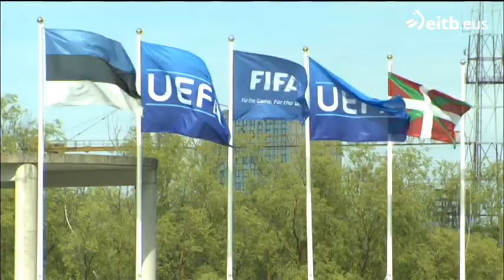Euskal Selekzioa vence 0-5 ante Estonia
Euskal Selekzioa ha vencido con facilidad a Estonia en Tallín. Nekane Díez ha marcado un gol. Arraiza y Encinas lo han hecho por partida doble.